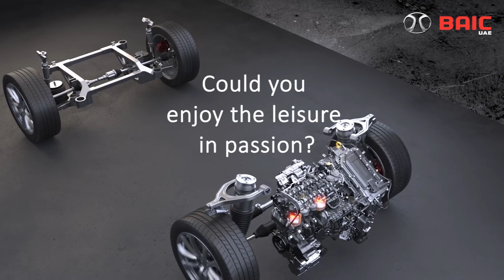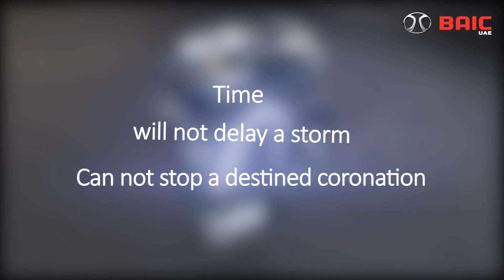BAIC Magic Core 1.5T Engine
Magic Core 1.5T Engine
China Top 10 Engine
39.2% thermal efficiency
Fast Running, Fuel-less
Quite and Reliable

All New BAIC X55
1.5 L Turbocharged Engine
7 Speed DTC